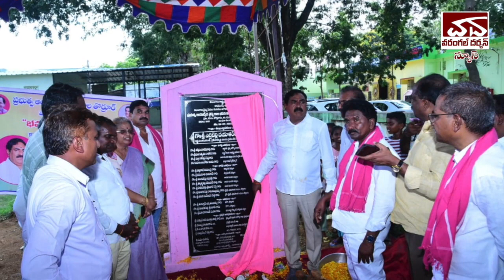Warangal Darshan Daily News 9th May 2023